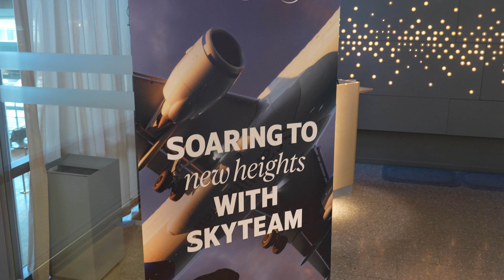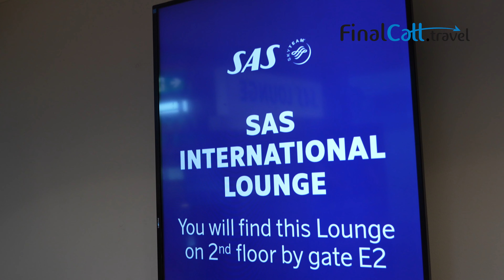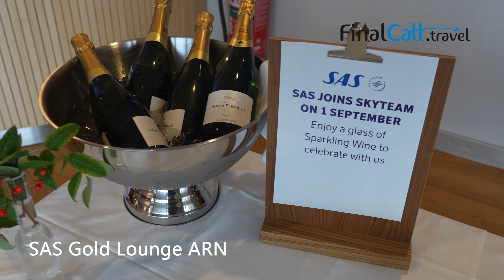Intervju med SAS Lounge sjef Anita